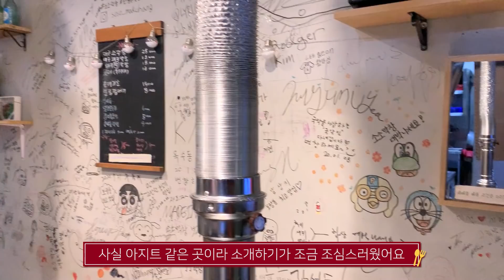유튜브에 공개 하기 싫었던 이유 알려드릴게요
오늘 소개할 곳은 제가 평소에도 곧잘 오는 단골집인데요
제가 서울에 다니는 막창 집 두 군데 중 한 곳이에요!
혼자 밥도 먹고 술도 한잔하고 오는 그런 아지트 같은 곳인데요
오늘은 고소한 막창이 맛있는 보광동 '소소막창' 시작합니다

오늘의 酒
ㆍ심술
ㆍ소매가 : 각 2,200원
ㆍ용량 : 330ml
ㆍ도수 : 7%, 10%, 12%
▶ 마리아주 인스타      [ 마리아주 ] mariage_in